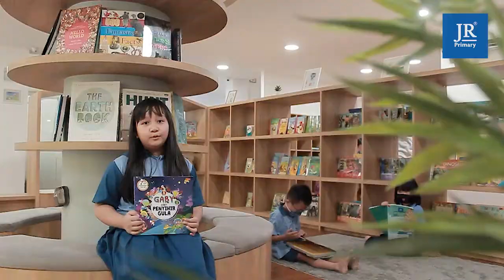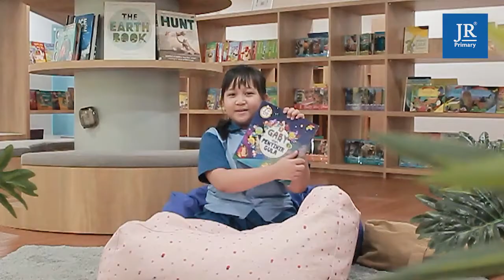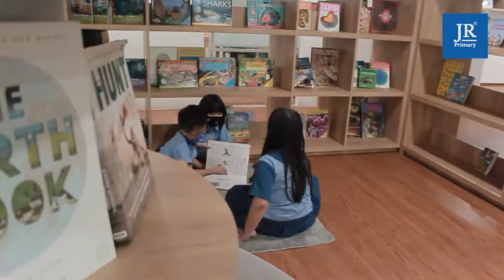Judul: "Gaby dan Penyihir Gula (Edgar Jun & Lee Eun Ha)" oleh: Ailsie Shanessa Wuisan.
FestivalMembacakanBukuCeritaUntukAnak FGLSNBangkit GLS GLN dengan guru pembimbing: Nola Sari, S.Pd dari SD Jimbore Primary Pekanbaru, provinsi Riau.